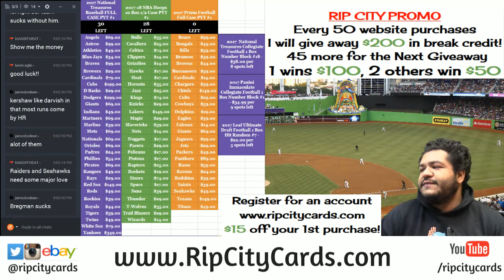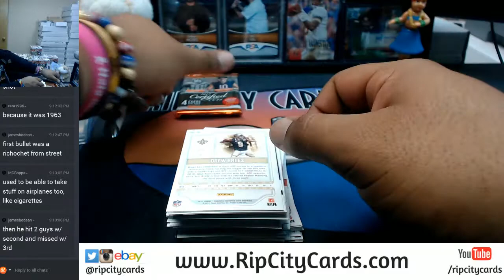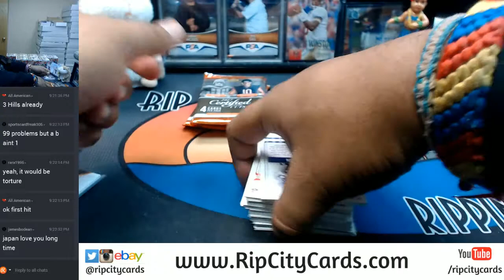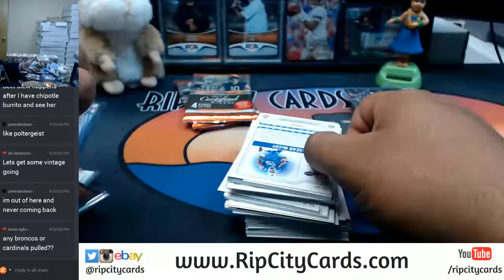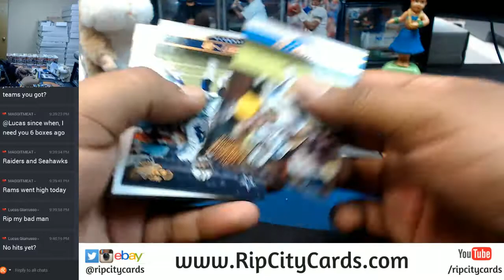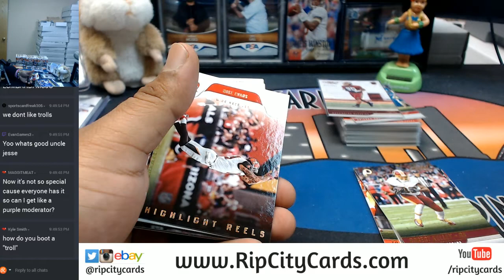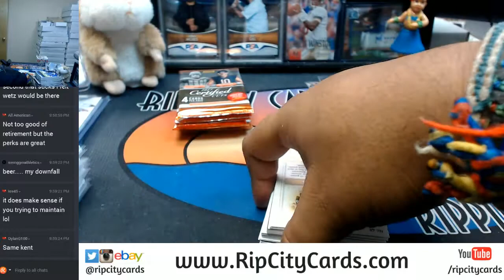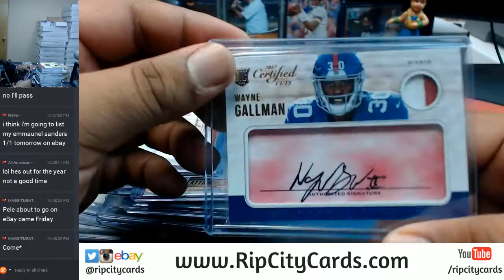2017 Panini Donruss Certified Cuts Football Full Case 12 Box Break #4 eBay